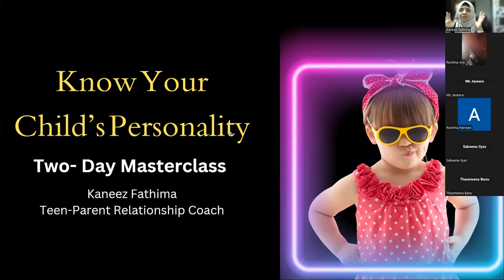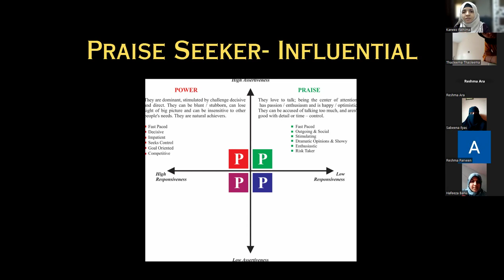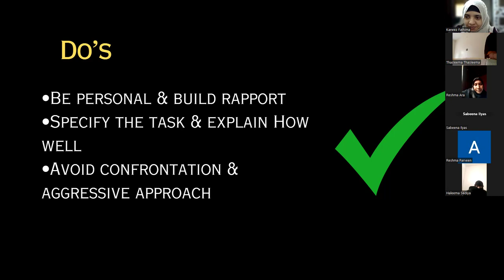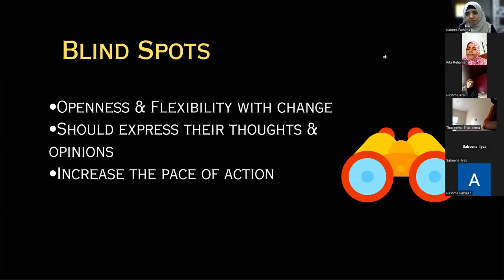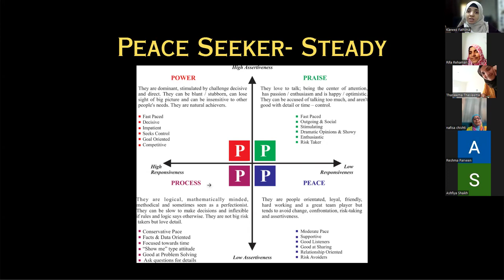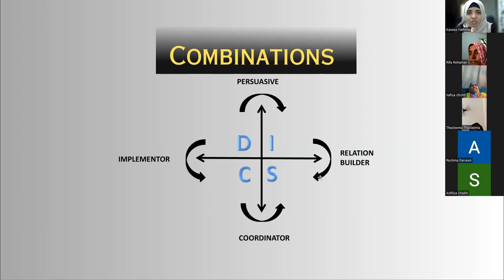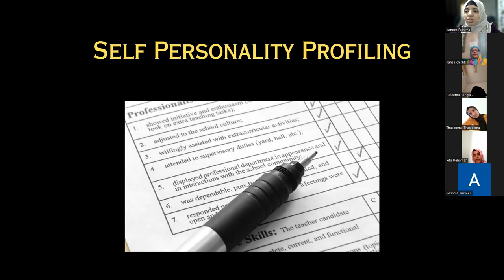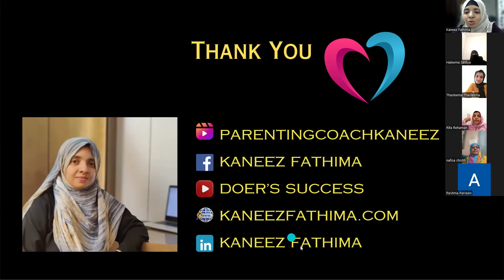4 Ps of Personality Day 2 | Free Masterclass for Teachers | Kaneez Fathima | Doer's Success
🌟 Welcome to the Ultimate Educator Masterclass! 🎓✨ Elevate your teaching game with our exclusive video packed with invaluable insights and strategies. From innovative teaching techniques to nurturing student growth, this masterclass has it all! Join us on a journey of professional development and empowerment. Are you ready to transform your classroom and leave a lasting impact on your students? Let's dive in!
kaneezfathima has been into parenting for the last couple of years and deals with teenagers and their addictions. Her Elite Parenting Program has helped many parents find solutions to many parents. she wants to highlight the significant mistakes parents commit in their parenting journey.
To learn more about Teenager Issues, let's get on a discovery call.